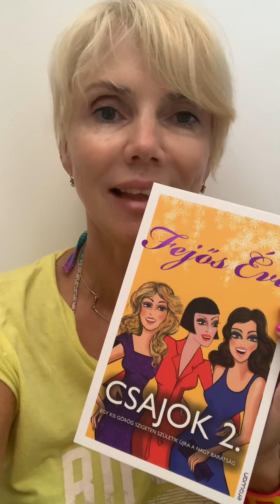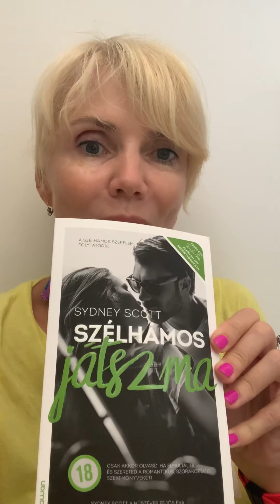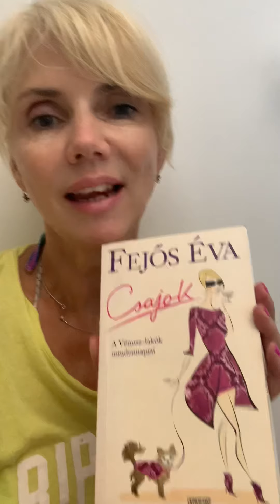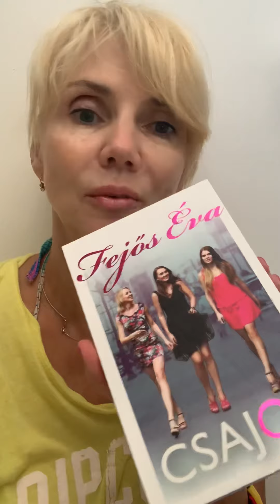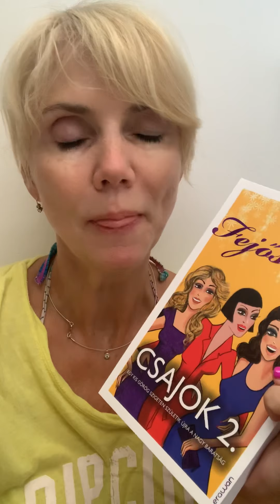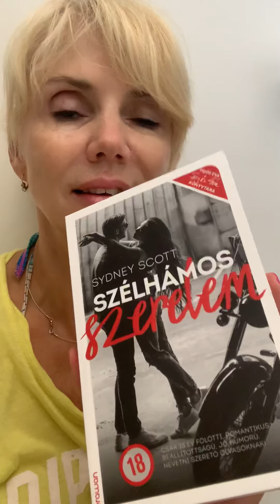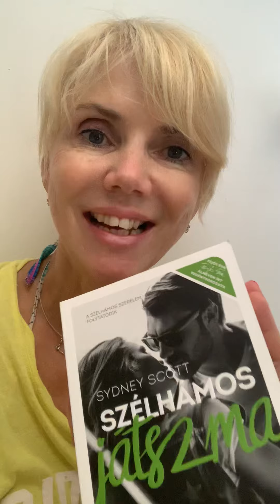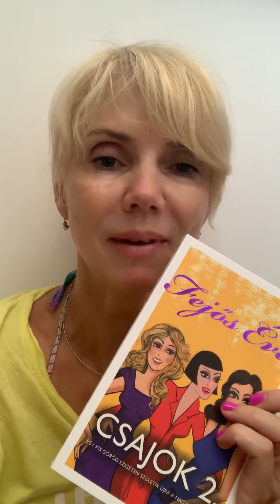Csajok 2.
LEÍRÁS
A Csajok története pár évvel később folytatódik. Márk éppen darabokra tört szívvel hazatér Londonból, hogy újra összeterelje a nagy csapatot. Aztán csoda történik, Hanna, Móni, Flóra, Márk és Macska szívmelengető javaslatot kap Móni húszéves lányától, Lilitől: töltsenek el együtt tíz napot egy görög szigeten, ahol Lili idegenvezető, és szerelmes egy “görög istenbe”. Hogy mi lesz a kisgyerekekkel? Márk szerint maradjanak otthon az apákkal, tudják meg, milyen éjfélig fent maradni, pocsolyákban ugrálni, gyorskaján élni – ők pedig elindulnak életük csajos nyaralására.
Egy tengerparti villa várja őket Thassoson, egy hányós éjszaka a welcome drinkként elfogyasztott tsipourótól, két forró nap Santorinin, egyszóval ez maga a felejthetetlen vakáció. Ahol az is kiderül, hogyan alakult az életük, és persze nem maradunk érzelmi hullámvasutazás nélkül sem. Sőt, megfogadják: segítenek Macskának. De vajon megváltoztathatja-e tíz varázslatos nap és egy lelkes baráti csapat valaki életét?

Fejős Éva új regényében visszatérnek a barátnők, megmutatják, hogy új barátságokat akkor is lehet kötni, amikor nem akarjuk, és igazolják a régi szabályokat:
1. egy közös kávézás igazi gyógyír a léleknek,
2. az a legjobb ruha, aminek viselését később megbánod,
3. nincs az a határidő, amit le lehetne késni, azonban ez nem vonatkozik a repülőgépekre.